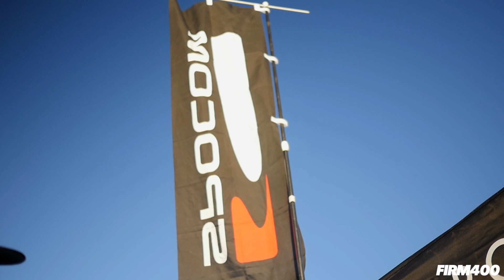CLEAN CULTURE X CARPHYSICS SOCAL SEASON CLOSER 2018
Firm400 x JDMSportTV Bringing You Coverage Highlights From The Clean Culture x CarPhysics SoCal Season Closer 2018 Event Presented By Tuner Cult @ The Irwindale Speedway. Thank You To All Friends, Industry Peers & Supporters That Have Made 2018 A Successful Year. We Look Forward To Next Season! Happy Holidays!